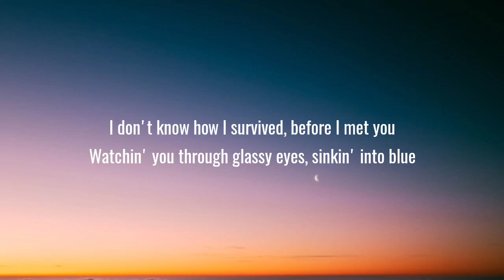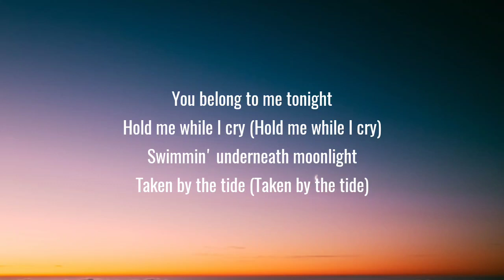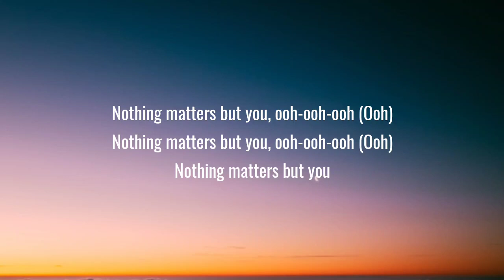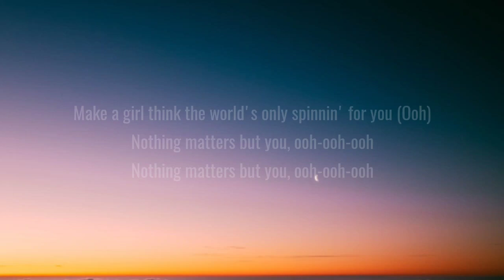Madison Beer - Nothing Matters But You (Lyrics)